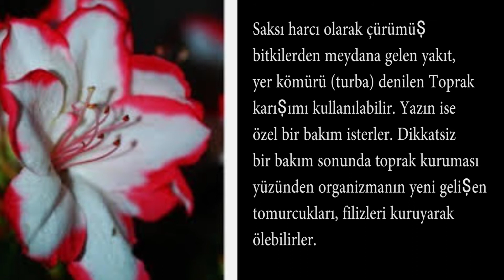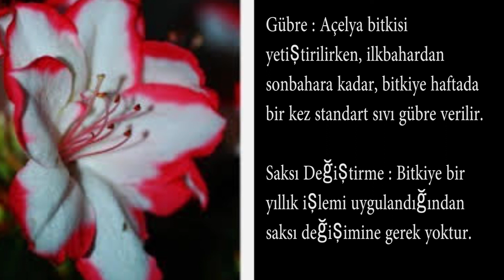Açelya Pentanthera Tsutsusi nedir? nerde yetişir? nasıl bakılır?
Açelya nedir
Kokusuz, güzel renkli çiçekler açan bir Bitki.
Ericaceae rhodondendron. Fundagiller familyasının orman gülü cinsinden bazı bitkilere verilen ad. Azelya ya da açalya olarak da bilinir.
Açelyalar, çeşitli renklerde güzel ama kokusuz çiçekler açar. Çiçekleri gösterişli olduğu için evlerde ve bahçelerde süs bitkisi olarak kullanılır. Anayurdu Kuzey Amerika ve Asya’nın tepeleridir. Genellikle, ormanlarda, kayalık akarsu kıyılarında ve gölgelik yerlerde yetişir.
Açelya Yetiştirme
Kamelya gibi bakılır, ancak toprağı yalnız funda toprağıdır. Güneşten hoşlanmaz, toprağı sevmez, salonlarda pencere kenarına konmalıdır. Çiçekleri döküldükten sonra fidanları açıkça, gölgeli bir yerde bulundurmalı ve akşamları yapraklarına Su serpilmelidir. Açelyaların her yıl çiçek açması için yazın iyi bakılması gerekir. Yapraklarının hastalanmaması için üzerine hafif tertipli bordu bulamacı serpilmelidir.
Saksı harcı olarak çürümüş bitkilerden meydana gelen yakıt, yer kömürü (turba) denilen Toprak karışımı kullanılabilir. Yazın ise özel bir bakım isterler. Dikkatsiz bir bakım sonunda toprak kuruması yüzünden organizmanın yeni gelişen tomurcukları, filizleri kuruyarak ölebilirler. Açelya çiçeklenme mevsiminden sonra toprağı ve atmosferi nemli tutmak için hergün serpme yöntemiyle sulama yapılmalıdır. Haziran ayında dışarı, fakat gölge yerlere konularak çok sıcak günlerde bol su ile ıslatılmalıdır. Ekim ayında tomurcuklar gelişir ve dokular sertleşir. Bir tek bu ayda kesinlikle içeriye alınmalıdır. Açelya çiçekler Aralık ayında meydana gelirler ve eğer bitki sağlıklı ise ve sıcak bir yerde bulunuyorsa, bir çok yıllar bozulmadan saklanabilir. Daha geniş saksılara alındıklarında büyümeyi kolaylaştırmak için her ilkbahar sıvı gübre verilmelidir.
Açelyaların Yetiştirilmesi için Gerekli Şartlar - Açelyaların Bakımı
Toprak: Açelya bitkisi kireçsiz ve Asit karakterli toprakları sever. Bu nitelikteki topraklara, yaprak çürüntüsü ile kaba dere kumu karıştırılması bitkiye yararlı olur.
Su : Açelya suyu çok sever. Haftada bir kez yapraklarına su püskürtülmelidir. Ancak sulamada ve yaprak ıslatmada kullanılacak suyun kireçsiz ve mümkünse yağmur suyu olması bitkiye yararlıdır.
Işık : Bitki yarı gölge yerleri sever. Üzerine doğrudan gelen güneş ışığı karşısında bırakılmalıdır.
Sıcaklık : Serin ortamları yeğleyen Açelyalardan en iyi sonuç 10-18 derece olan yerlerde alınır. Bu nedenle serin yerlerde tutulmalıdır.
Gübre : Açelya bitkisi yetiştirilirken, ilkbahardan sonbahara kadar, bitkiye haftada bir kez standart sıvı gübre verilir.
Saksı Değiştirme : Bitkiye bir yıllık işlemi uygulandığından saksı değişimine gerek yoktur.

NOT: videolarımda yer alan yazılar çeşitli akademik kaynaklardan derlenmiş olup, sadece bilgilendirme amaçlıdır. Kesinlikle ilaç olarak sunulmamaktadır. Bu bilgilerden istifade şekli kişinin kendi sorumluluğundadır. Rahatsızlığınızın tedavisi için lütfen öncelikle bir doktora danışınız.

Kaynaklar
Resim kaynakları
google görseller, wikipedia,bloglar,websiteleri,forumla, yayın kurumları gibi kaynaklardan derlenmiştir.

Yazı kaynakları
makaleler,dergiler,wikipedia,bloglar,websiteleri, forumlar, yayın kurumları gibi kaynaklardan derlenmiştir
videolarım  belirtdiğim kaynaklardan derlenip yapılmıştır emeğe saygı...